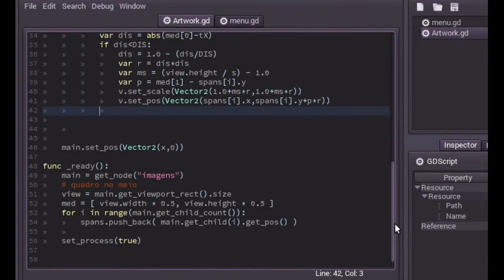carrocel de imagens matematica simples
Só partilhei este vídeo porque achei uma informação interessante, afinal nem todos acham utilidades para aquelas equações de segundo grau que vemos na escola, muitos nem sequer reencontram com elas pela vida. Detalhes nas dicas no vídeo.